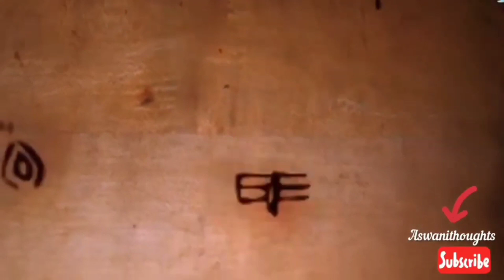కార్తీకపురాణం ఎనిమిదివరోజు కథ/karthika puranam 2022/ karthika puranam 8th day/ karthika puranam